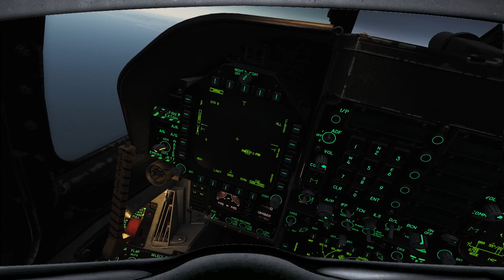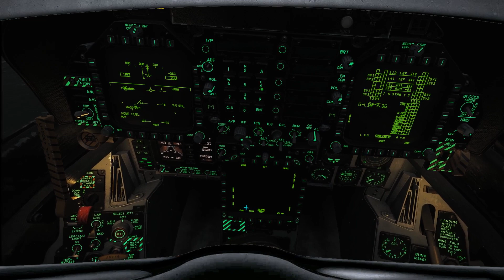[ES] Astarod DCS World VR: F/A-18C "Hoggit Fighter Wing"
VR:  F/A-18C "Hoggit Fighter Wing" en VR.